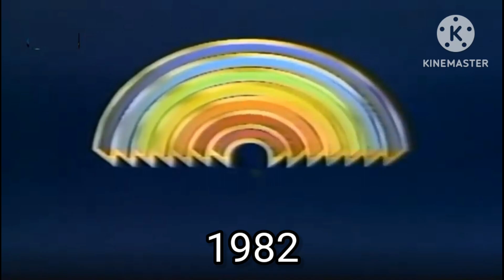Rede Record Logo History Part 1 1979-1993